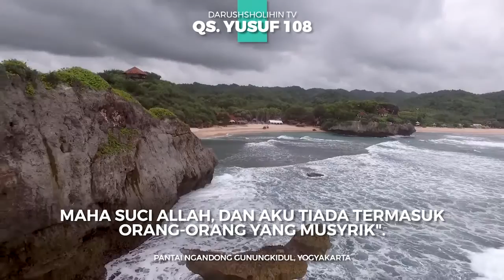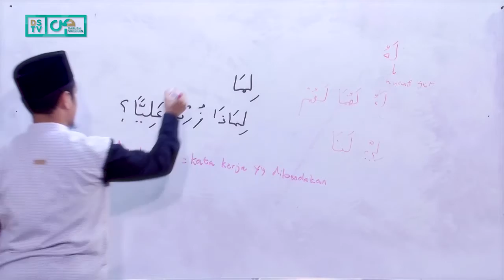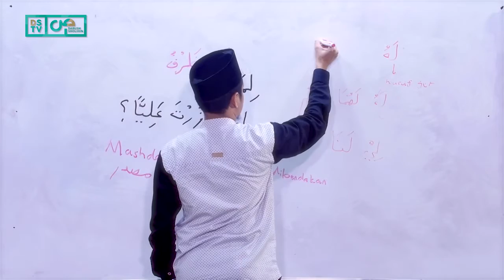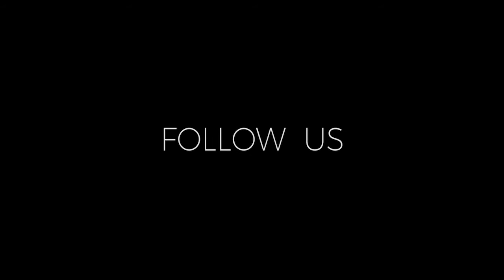Al-Muyassar (51) : Maf’ul Fiih (Zhorf) - Ustadz M Abduh Tuasikal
MAU BELAJAR BAHASA ARAB DENGAN MUDAH?

Akan semakin mudah kalau Anda kaji dari kitab Al-Muyassar yang khusus membahas ilmu nahwu karya Ustadz Aceng Zakariya. Penjelasannya dipaparkan oleh Ustadz Muhammad Abduh Tuasikal dengan sangat baik dan sistematik saat acara Pesantren Kilat DS, 7 Januari.

Ingat ilmu nahwu adalah ilmu yang sangat penting sekali, berisi kaedah-kaedah untuk memahami Al-Qur'an dan As-Sunnah.

Video kali ini akan menjelaskan mengenai Maf'ul Fiih. Apa itu? Tonton saja videonya.

Silakan tonton bahasan Muyassar hingga tuntas.